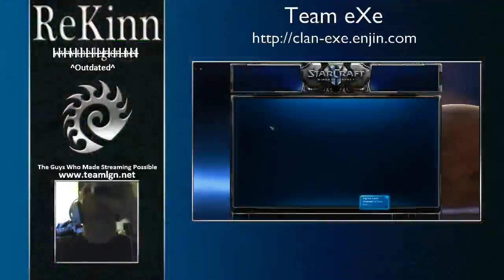ReKinn vs BronzeStatus Game 2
ReKinn is a Masters Starcraft 2 Zerg player hailing from The Legion Gaming Community that is looking to go pro. He is currently playing for Team eXecution Gaming in order to improve his skill. Please support him by following him on Twitch!

Second SC2 game of the night, rematch vs BronzeStatus because Steppes is no fun :P